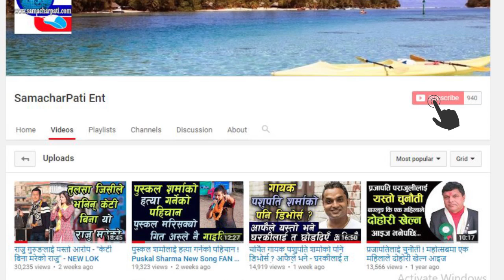Super Hit New Lok Dohori Song Mukhle Thikka !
PURUSHOTTAM NEUPANE KO NEW LOK DOHORI FULL VIDEO,